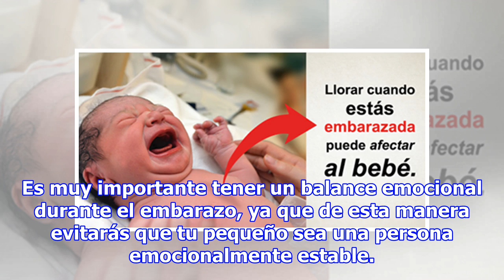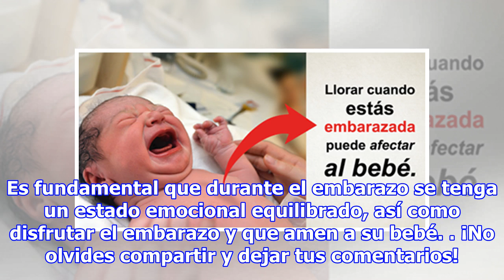Cuando una madre llora durante el embarazo pude afectar la vida del bebé para siempre!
Probablemente muchas mujeres embarazadas se han preguntado alguna vez cómo influencian al bebé las emociones que experimenta su madre. Según distintos estudios las emociones de la mamá no solamente influyen en el desarrollo del bebé durante la gestación, sino que además puede dejar secuelas que afec...